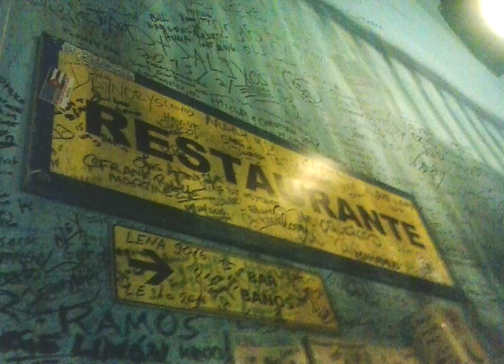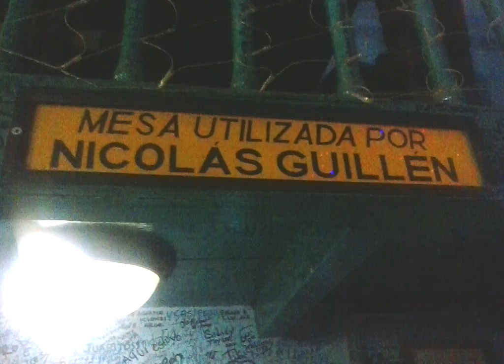La bodeguita del medio Cuba. En este mismo momento.